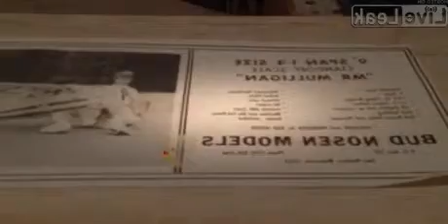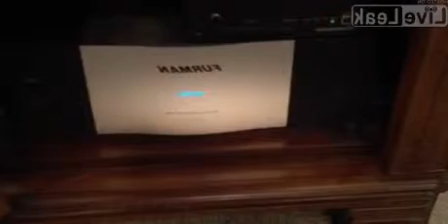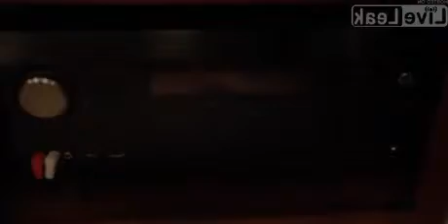live lurked challenge---Random Basement Office Items I